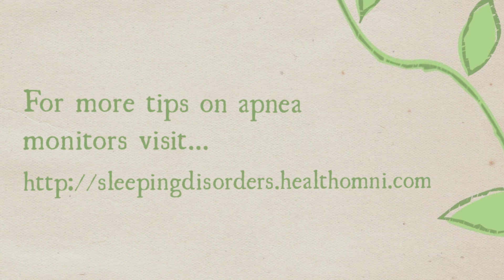Apnea Monitors by Health Omni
Reviewed: ★★★★★

Look for a Sleeping Disorder Clinic to End Your Sleep Vows!

Give Rest to Your Insomnia Problem: Take Sleeping Disorder Treatment